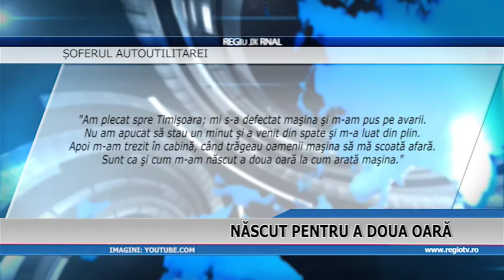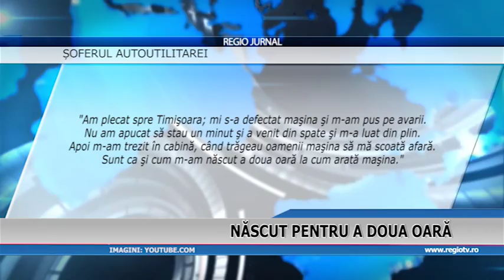NASCUT PENTRU A DOUA OARA